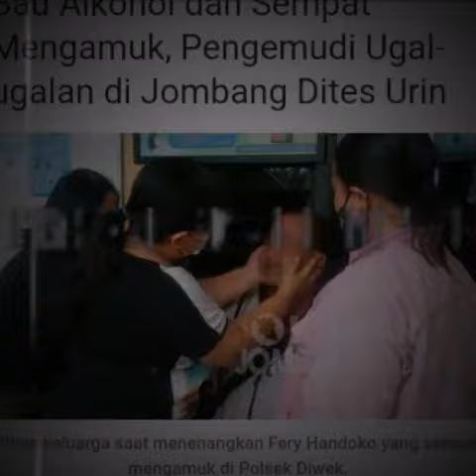JombangUpdate Pengemudi mabuk nyetir ugal-ugalan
Pengemudi mobil Grand Livina yang ugal-ugalan hingga menabrak sejumlah pengendara sepeda motor, jadi bulan-bulanan warga di Pasar Cukir, Desa Diwek, Kabupaten Jombang, Sabtu (9/1/2021) siang.

Pengemudi diketahui bernama Fery Handoko (42) warga asal Kepuhkembeng, Kecamatan Peterongan, Jombang itu diduga mabuk saat mengemudi mobilnya. Selain membuat seorang pengendara sepeda motor terluka parah, mobil Grand Livina nopol S-1803-WL yang dikemudikan Fery juga hancur akibat menjadi sasaran amuk warga.
Ferry mengemudikan mobilnya itu dari arah Jombang Kota. Saat itu, dia menyetir ugal-ugalan dan berjalan zig-zag melalui rute Desa Pandanwangi ke selatan. Di lokasi itu, dia menabrak pengedara sepeda motor Honda Scoopy S-4425-OAA bernama Agus Setyono (40) asal Kelurahan Kepanjen.

Namun, Fery malah tancap gas dan kabur ke arah selatan hingga membuat warga emosi lalu mengejarnya.

Menurut informasi, korban dari ulah ugal-ugalan pelaku tidak hanya satu orang, melainkan ada beberapa. Hanya saja, sejauh ini, polisi baru menerima satu laporan dengan korban Agus Setiyono yang mengalami luka parah dan dirawat di RSUD Jombang.

Kepala Unit Laka Satlantas Polres Jombang, Iptu Sulaiman membenarkan ada seorang korban yang terluka. Mobil pelaku juga sempat menjadi sasaran amuk massa hingga rusak parah.

“Pelaku tak sampai dimassa, tapi kendaraanya yang rusak parah. Barang bukti kita bawa ke kantor Stalantas dan pelaku masih kami periksa."

Saat diperiksa polisi di Mapolsek Diwek, dia masih dalam kondisi tidak sadar. Bahkan, Fery juga sempat mengamuk. Beberapa anggota keluarga pun nampak mencoba menenangkan pria dengan potongan ramput cepak itu.

Kepala Unit Laka Satlantas Polres Jombang, Iptu Sulaiman mengakui, pengemudi Grand Livina itu berbau alkohol. Hanya saja, polisi akan menunggu hasil tes laboratorium dari pihak rumah sakit untuk proses hukum lebih lanjut.

– Polisi akhirnya membawa Fery Handoko (42) pengemudi mobil Grand Livina nopol S-1803-WL yang diduga mabuk dan mengendarai mobilnya ugal-ugalan ini, ke RSUD Jombang untuk tes urin, Sabtu (9/1/2021).

Pria keturunan Tionghoa ini, sebelumnya dibawa anggota polisi ke Polsek Diwek, lantaran mobil yang dikendarainya dimassa di Jalan Raya depan Pasar Cukir, Kecamatan Diwek, Kabupaten Jombang, sekitar jam 10.00 wib.